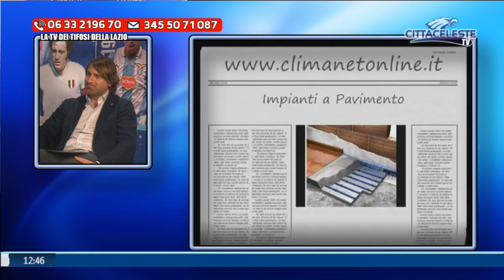REDAZIONALE IMPIANTI RADIANTI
Intervista di stefano benedetti su cittaceleste tv